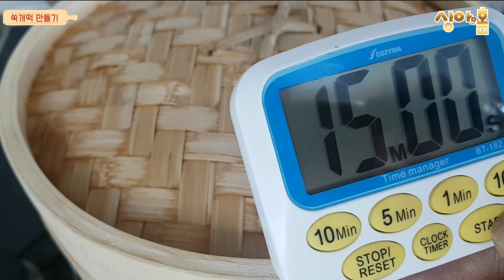쑥개떡은 정말 쉽고 맛있어요!!ㅣ쑥향 가득 제철요리ㅣ면역력 키우고 해독작용하는 쑥 먹는법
비록 이름은 개떡이지만
예쁘게 맛있게 먹고 건강합시다~^^
구독은 공짜고
좋아요는 사랑입니다~♡♡

[재료]
쑥 250g
멥쌀 300g

ㅡ ㅡ ㅡ ㅡ ㅡ ㅡ ㅡ ㅡ ㅡ